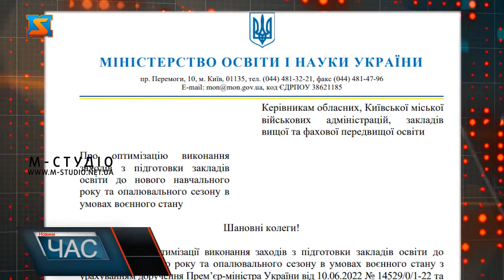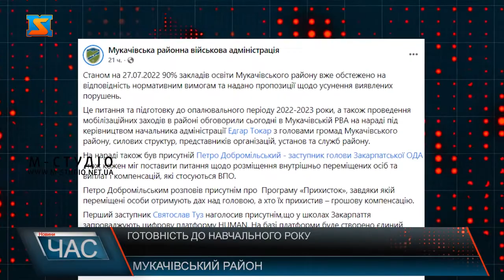Обстеження шкіл. Готовність до навчання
Заклади освіти у Мукачівському районі активно готують до початку навчального року. Головною умовою аби до школи чи садочка вже в осени пішли дітлахи - це наявність укриттів. Тому для обстеження закладів створили відповідні комісії. Станом на сьогодні бомбосховищами, що відповідають нормам оснащені 26 закладів району. Наразі заклади освіти Мукачівського району активно готують до початку навчального процесу. Міністерство освіти і науки розробило інструктивно-методичні матеріали щодо порядку підготовки закладів освіти до нового навчального року. У зв’язку з подіями, що зараз відбуваються на території нашої держави, головною умовою початку навчання є наявність укриття, яке відповідає нормам. Адже безпека понад усе. До комісії, що здійснює перевірку закладів дошкільної, середньої та  вищої освіти входять представники ДСНС, Національної поліції, працівники сфери охорони здоров’я  та представники влади різних рівнів, починаючи від місцевої – це голови громад до районної. Станом на сьогодні зі 288 закладів освіти, що функціонують на території Мукачівського району 26 мають бомбосховища, що відповідають заявленим нормам. В разі того, якщо у школі чи садочку немає укриття або ж  відповідного приміщення, що може ним слугувати, то комісія обстежує об’єкти поруч, каже Святослав Туз.  Аби привести до ладу укриття комісія робить відповідне заключення та заклад освіти станом до 15 серпня повинен усунути недоліки та провести необхідні роботи. Окрім забезпечення безпеки учнів, Мукачівська районна військова адміністрація працює над переселення ВПО, що наразі проживають у закладах освіти. Також  у школах планують проводити поточний ремонт та облаштування класних приміщень. Сподіваємося, що новий навчальний рік учні розпочнуть у стінах рідних шкіл, проте наразі питання безпеки стоїть на перших щаблях.